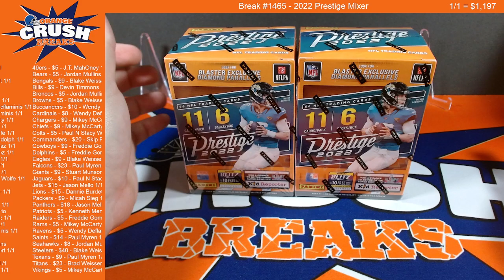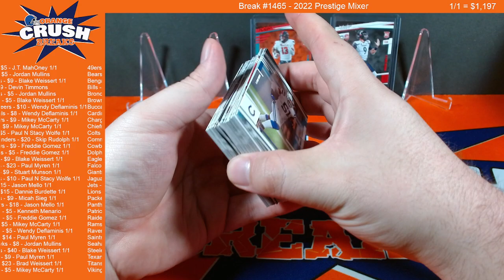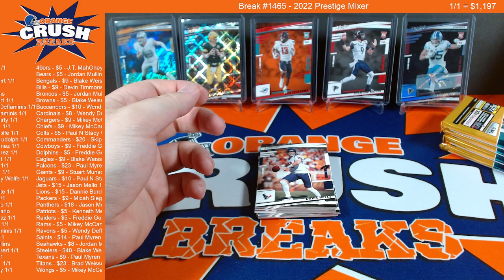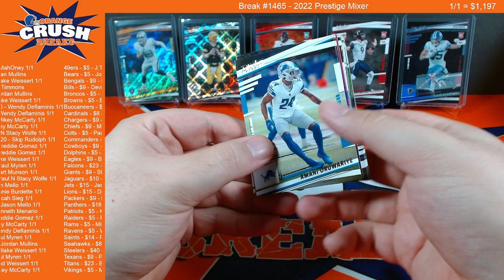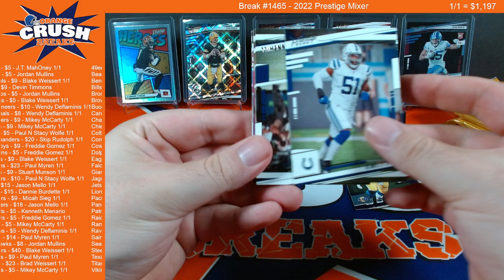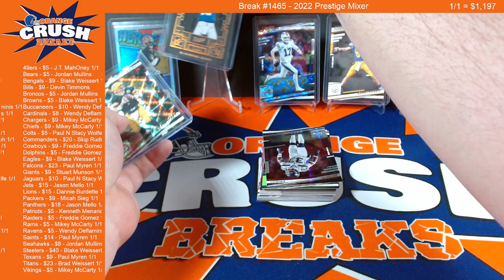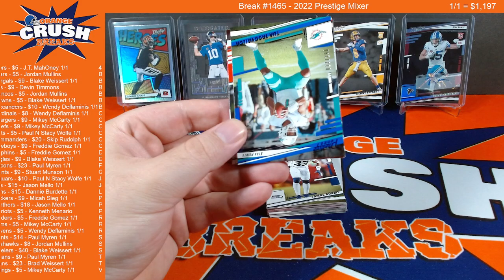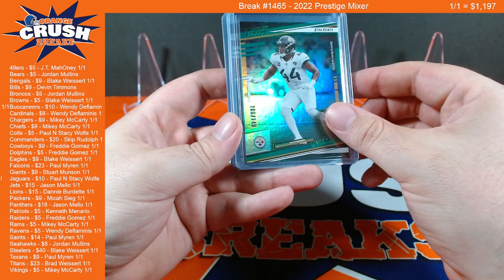2022 Prestige Mixer [FB BREAK #1465]